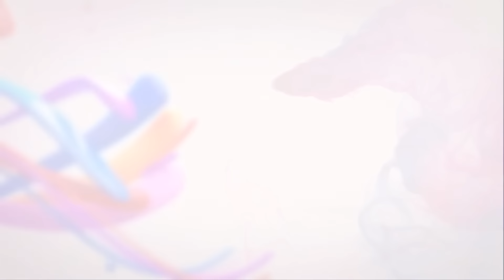श्री स्कन्द महापुराण ll भाग 3 Radhika Daasi Ji, Skanda Puran, श्री कैलाशेश्वर धाम ,भद्रपुर ६, झापा ।